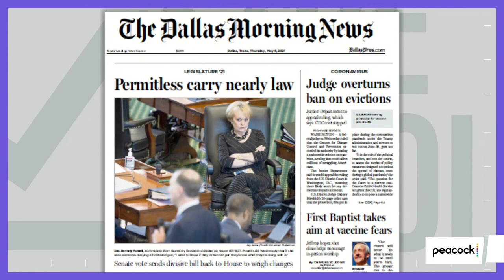Texas House on Verge of Advancing Restrictive Voting Bill to Floor Debate | The Mehdi Hasan Show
Former HUD Secretary Julián Castro explains why the GOP believes demographic shifts will be its downfall, despite evidence that the passage of HB-6 will likely disenfranchise Republican voters too.